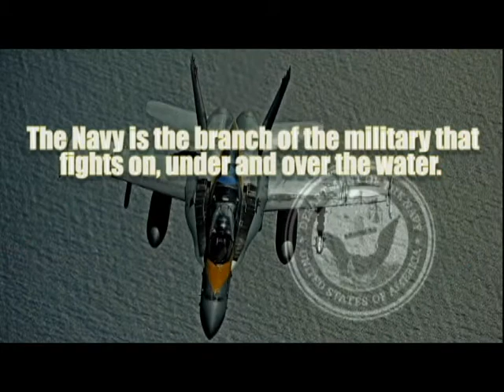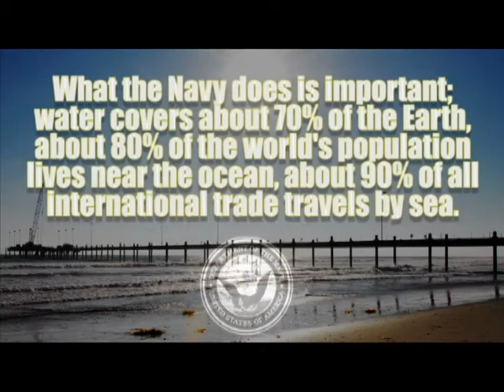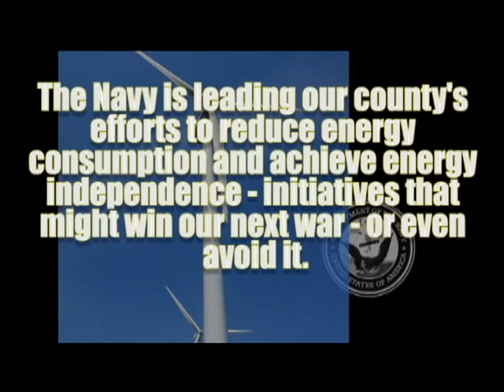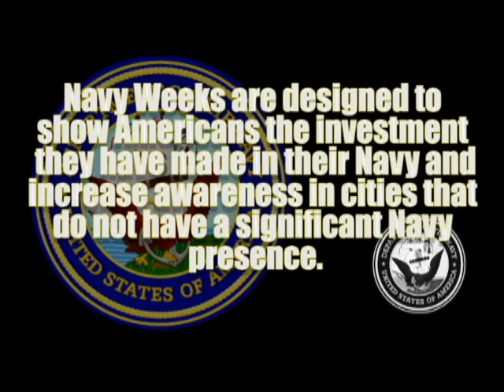Austin Navy Week 2011 - Music Video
A music video set to Fatboy Slim's "Right Here RIght Now" highlighting some of the events and U.S. Navy Sailors that participated in Austin Navy Week 2011.  Thank you Austin for being a gracious and wonderful host.  The Navy was proud to show all of you the return you get from your investment in the world's finest and strongest navy.